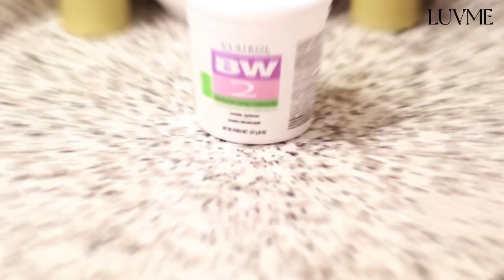How to install a bob wig?🌟Detailed tutorial you must need to see💕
┄✃┄┄✁┄┄✃┄✦ LUVME HAIR ✦┄ ✃┄┄✁┄┄✃┄
➤Unit: Super Natural Side Part Glueless Wide T Lace Bob Wig 100% Human Hair | Fits All Face Shapes

💯Ready To Go Wigs For You

🔥Trusted By 1M+ Beauties
💐Switching It Up Is Everything!